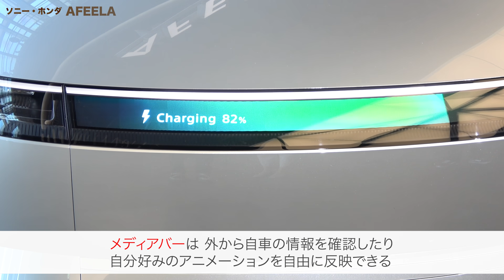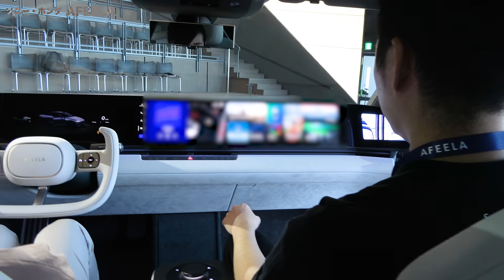【AFEELA（アフィーラ）日本初公開】車内でプレステ！ソニーとホンダがつくった新型EV【藤トモCHECK】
10月17日に開催された特別イベントで開催されたソニー・ホンダのAFEELA。このイベントを前に、実車チェック！

★オンライン試乗・商談予約サービス【楽天Car試乗】